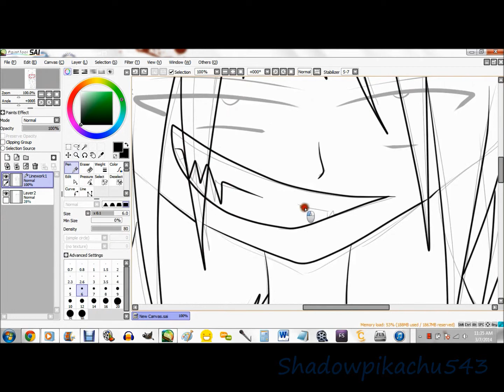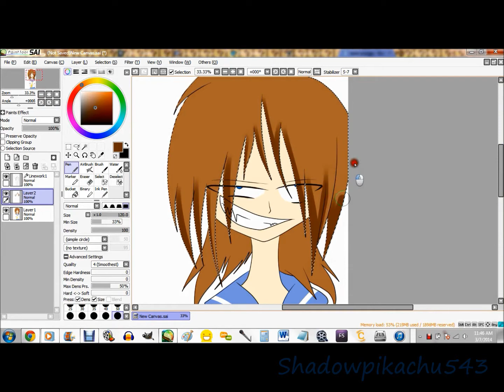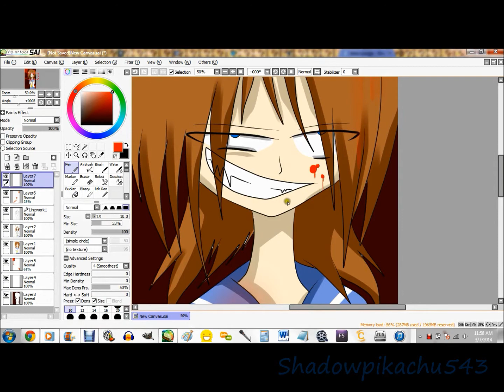Rena Ryuugu - Speedpaint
Yay ouo
Song is Sunglasses at Night by Corey Hart